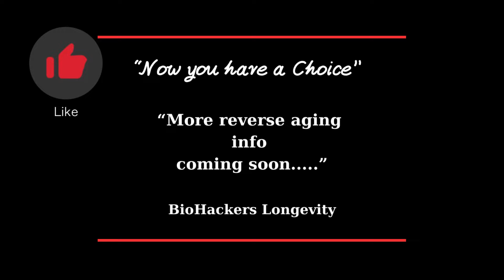Dr Sinclair: Why you should cycle metformin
David Andrew Sinclair AO (born June 26, 1969) is an Australian-American biologist and academic known for his research on aging and epigenetics. Sinclair is a professor of genetics at Harvard Medical School and is the co-director of its Paul F. Glenn Center for Biology of Aging Research. He is the president of the non-profit Academy for Health & Lifespan Research and an officer of the Order of Australia (AO). He’s been included in Time100 as one of the 100 Most Influential People in the World, and his research has been featured all over the media. Besides writing a New York Times Best Seller, David has co-founded several biotech companies, a science publication called Aging, and is an inventor of 35 patents
Read Sinclair’s latest study, Chemically Induced Reprogramming to Reverse Cellular Aging
FREE version of the actual paper “The Information Theory of Aging” 15 Dec 2023
1. Prohealth Longevity
2. Nuchido Time+ Supplements
3. DoNotAge Supplements
4. TruDiagnostic
5. Oura ring
6. RingConn Smart Ring
7. iHerb